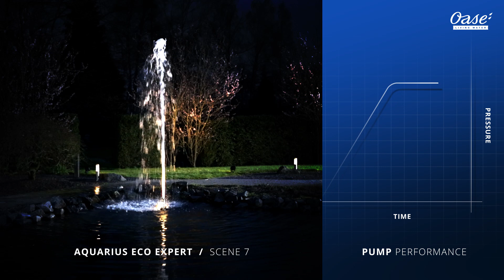OASE | Teichpumpen - Aquarius Eco Expert 22000-44000 Szene 7 | International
Intelligente, energieeffiziente Motorentechnik steckt in der Hochleistungs-Wasserspielpumpe OASE Aquarius Eco Expert. Sie fördert je nach Größe bis zu 44.000 l/h. Dank Easy Garden Control System-Anschluss (EGC) ist die Pumpe bequem aus dem Heimnetzwerk per App steuerbar. Die integrierte Dynamikfunktion ermöglicht die Gestaltung unterschiedlicher Wasserbilder. Patentierter Frostschutz bis -20 °C, Garantie 3 Jahre plus 2 Jahre Anforderungsgarantie.